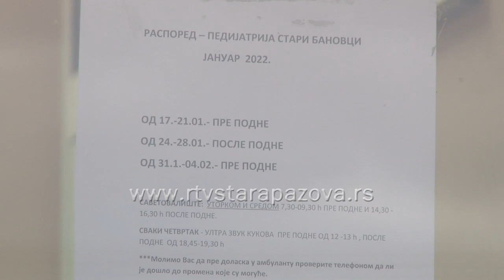Povećan broj obolele dece od korone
Oko petoro dece na dnevnom nivou na teritoriji staropazovačke opštine dobije pozitivan nalaz na koronavirus. To je trend u poslednjih deset dana kako je primetan porast obolelih uzrasta do 18 godina.